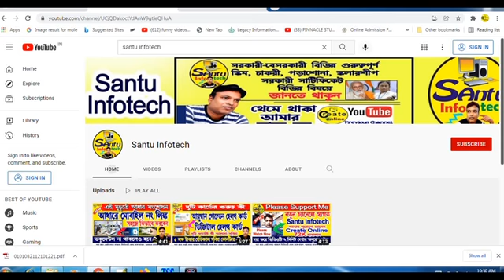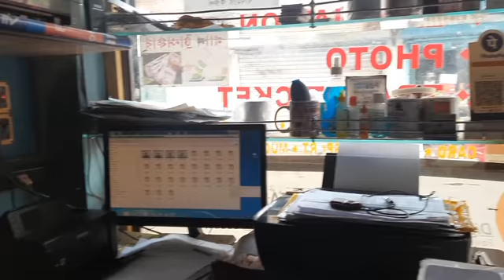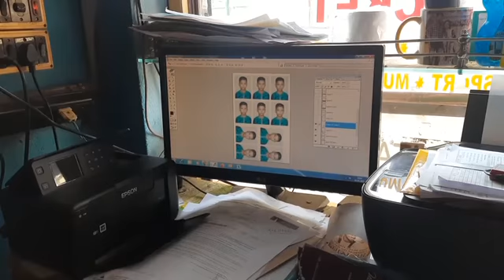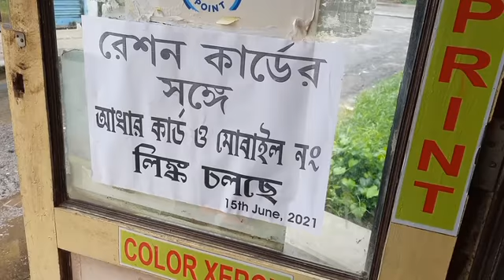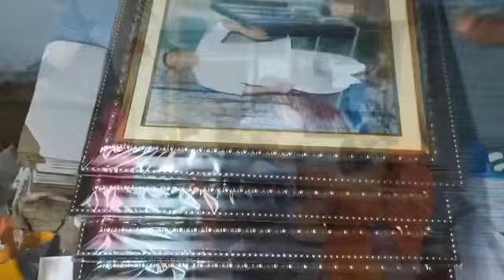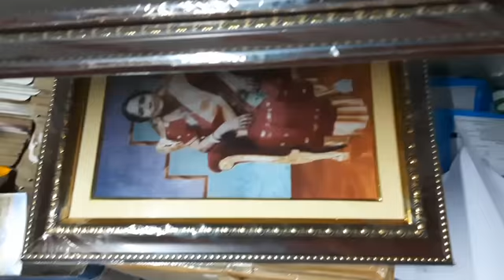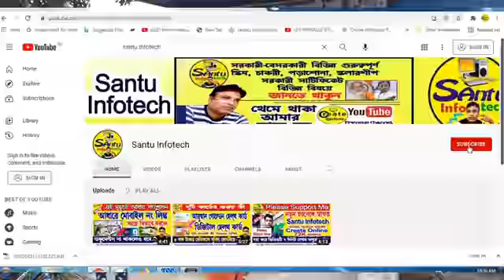( সাইবার ক্যাফে সেরা ব্যবসা সেরা প্রফিট )Cyber Cafe Work Today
Hello friends, Cyber Cafe business. how to open a cyber Cafe business . cyber Cafe work in Kolkata. cyber Cafe in West Bengal. please Watch this video and if you like 👍  please subscribe my channel. Thanks a lot 🙏 for watching this video.